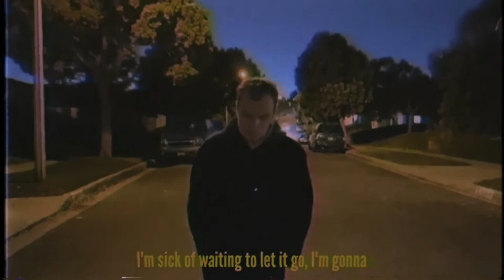Ryan Nealon - Lights Out (Lyric Video)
Official Lyric Video for Ryan Nealon's New Single "Lights Out"

LYRICS:
Late night told me to come over
Do you feel alone?
It's the same thing over and over
I'm sick of waiting to let it go, I'm gonna
Go out with my friends on a Tuesday
Maybe, tell you how I feel on a new day
Lately, I've been feeling less like I need you
I've been feeling more like I need to
get over you

(ohh ohh)
I'm not afraid to let you know
I'm not afraid to let you go
(ohh ohh)
Won't let you love me now,
Even with the lights out
(ohh ohh)

Wonder if you think I'm selfish when I tell you no
I'm not sorry for choosing myself over you and what we could've been
I know you are
Never gonna change how you love me, I don't
Need another reason to get lonely, lately
I've been feeling less like I need you
to tell the truth
I've been feeling more like I'm gonna
get over you

(ohh ohh)
(ohh ohh)
Show up to my house on a Sunday
Said that we would be together one day
Well I'm not gonna wait for that someday
I don't need the closure, know I'm sorry but I'm over you

(ohh ohh)
(ohh ohh)
(ohh ohh)

Not gonna love you now
Don't even need you now
Won't let you come around

"Lights Out"
Written by Ryan Nealon and Haleigh Bowers
Produced by Zack Djurich
Video shot by Sarah Jane and Sean Stavropoulos
Video edited by Stephanie Saias

BIO:
Ryan Nealon, 25, is a singer/songwriter from San Diego, CA and is based in Los Angeles, CA. Nealon has received a Bachelor of Arts Degree (BA) from the University of California Los Angeles (UCLA) for Ethnomusicology - Jazz Studies with an emphasis in Jazz Voice.

As an unsigned artist, Nealon has over 750,000 streams and over 10,000 followers on social media. Along with media content, Nealon has booked countless successful shows at renowned venues all across the United States such as Rockwood Music Hall in New York City and The Hotel Cafe in Los Angeles. Nealon has also collaborated with several artists of notoriety such as Alisan Porter, Brooke Simpson, and India Carney from NBC's "The Voice," Noah Barlass and Matt Bloyd from "The Four," and has sung background vocals for artists such as Matoma and Scout Willis.

Nealon has also been featured in several highly regarded music blogs such as Aesthetic Magazine, The Prelude Press, Unclear Magazine, and Digital Tour Bus, and has been featured in The Los Angeles Times. Nealon's most recent credits include having his song "Sleepwalking" placed in the Lifetime Original Movie "Black Hearted Killer" (2020) and having his song "City" placed on Apple Music's "Breaking Pop" playlist (2019). Nealon's last two releases "Ready to Love Again" and "Mistakes" have both collectively garnered over 200,000 streams and have both gained a large amount of positive press. Nealon's next single "Lights Out" is out now and it's the third single off of his highly anticipated debut EP.